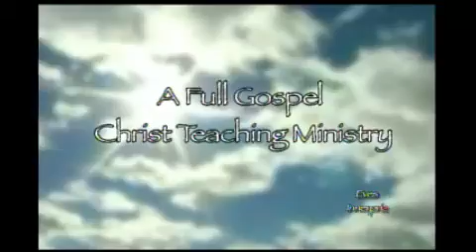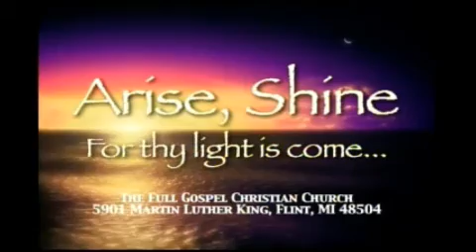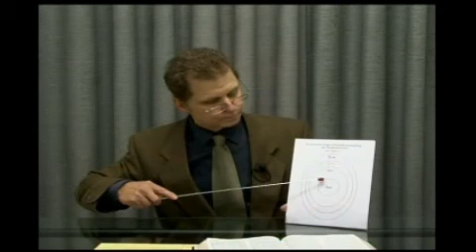Arise and Shine Ministries